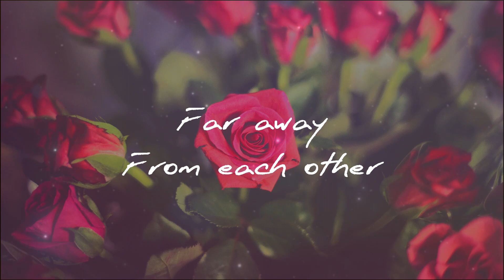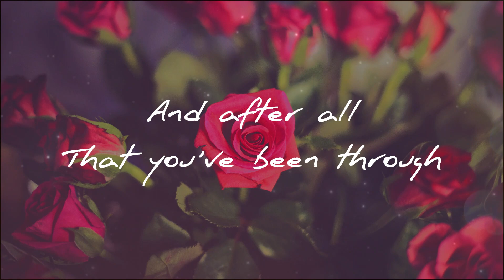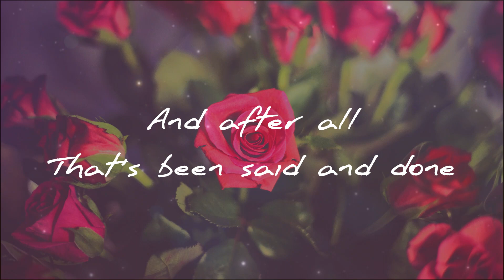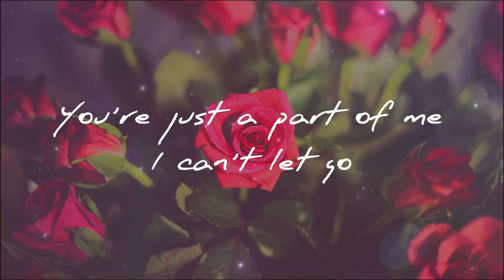Az Yet Ft. Peter Cetera - Hard To Say I'm Sorry (Lyrics)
Lyrics :

"Everybody needs a little time away,"
I heard her say,

It's hard for me to say I'm sorry
I just want you to stay with me
And after all that you've been through
I will make it up to you
I promise you, baby

You're just the part of me I can't let go

Couldn't stand to be kept away
Not for a day
From your body
Baby, I can't live without you, not even a day
Wouldn't wanna be swept away away
Far away
From the one that I love

I really want to tell you I'm sorry

And after all that we've been through

You're just a part of me I can't let go

🎵 Song : Az Yet Ft. Peter Cetera
🎙️ Singer : Hard To Say I'm Sorry

If you want to suggest a song, just comment on any video.